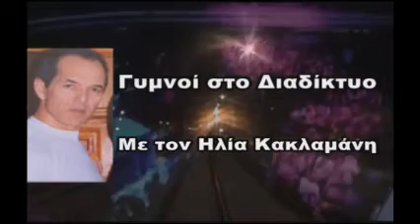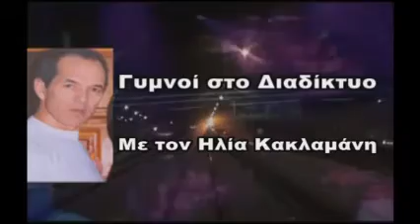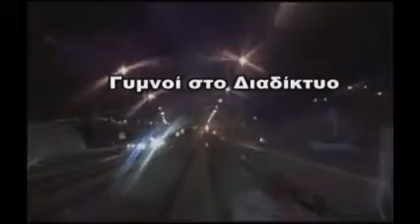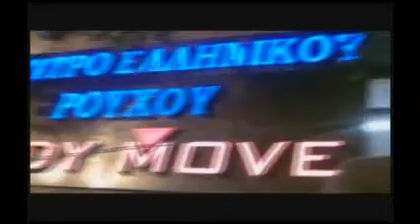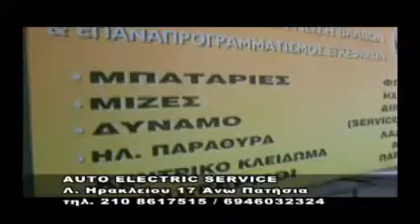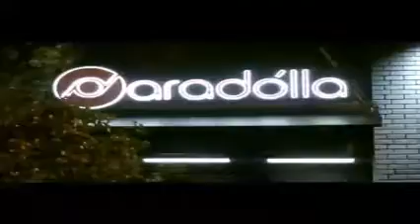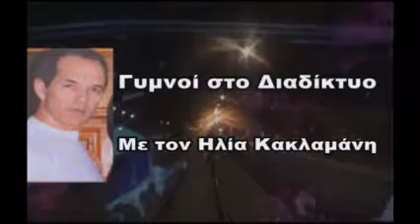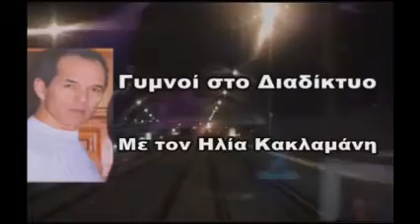ΒΕΡΟΝΙΚΑ ΜΕΡΚΟΥΡΗ ΑΝΤΡΕΑΣ ΜΟΡΦΗΣ ΣΤΟΝ ΗΛΙΑ ΚΑΚΛΑΜΑΝΗ